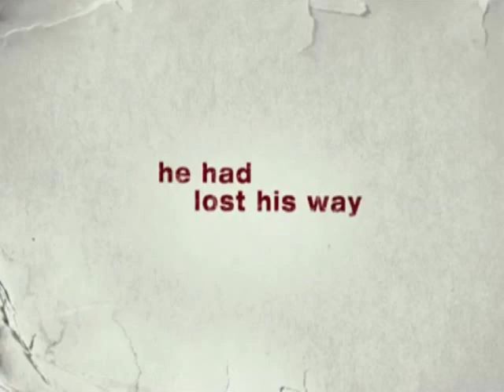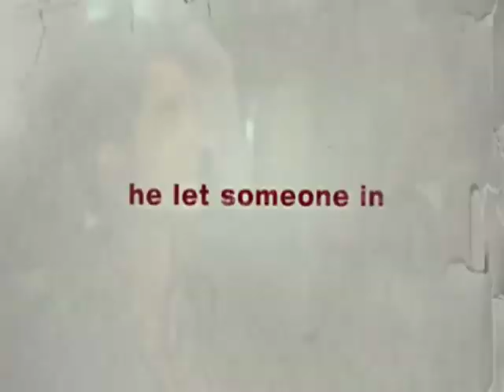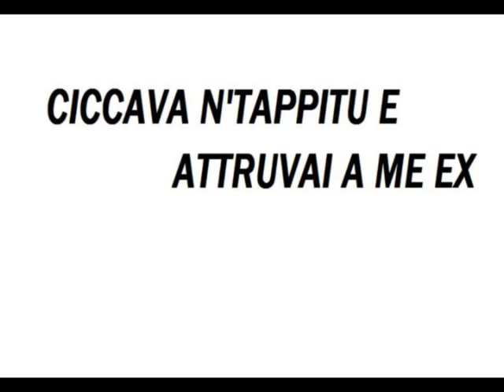CICCAVA NTAPPITU E ATTRUVAI A ME EX parodia robert pattinson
parodia catanese doppiaggio